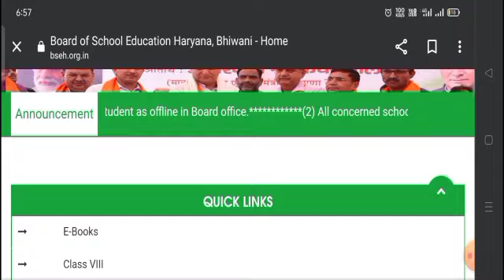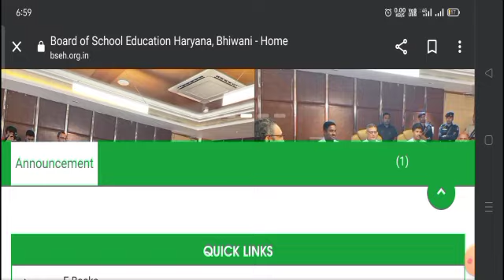अपडेट सबसे पहले HTET Exam New Update Today | HTET-2022 Admit Card Live | How Download Admit Card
अपडेट सबसे पहले HTET-2022 Big Breaking || HTET-2022 Admit Card Live date || How Download Admit Card

अभी अभी HTET से संबंधित आई जरूरी खबर| HTET Important news|  Last Date 14 Dec| HTET Important Update|

Hiiii.

For Application Form given below Link
Education & Job
Your success our motive

अभी अभी HTET से संबंधित आई जरूरी खबर| HTET Important news|  Last Date 14 Dec| HTET Important NEWS
HTET Important NEWS today
HTET Duplicate Registration List
HTET undertaking
HTET Latest Important Update
HTET Latest Important Update today
HTET New instruction
HTET New guidelines
HTET 2021 New guidelines
HTET Exam details
HTET New guidelines
HTET disabled candidate guidelines
HTET ADMIT Card date
HTET 2021latest news today
HTET 2021 Latest Update today
HTET latest news
HTET -2022 Big Change
HTET Exam date change
HTET-2022 Exam date changes
HTET Correction Date Extended
HTET Correction Last date
HTET Correction Link Available
HTET k form me name kaise thik Karen
HTET k form me Father name kaise thik Karen
HTET k form me Mother name kaise thik Karen
HTET k form me Aadhar No kaise thik Karen
HTET k form me DOB  kaise thik Karen
HTET k form me Level kaise thik Karen
HTET k form me Subject kaise thik Karen
HTET k form me Category kaise thik Karen
HTET k form me Home state kaise thik Karen
HTET बड़ा बदलाव
Latest News
क्या है नया नियम
HTET
Haryana Teachers Eligibility Test 2022
HTET 2022 Notification
HTET 2022
Haryana 2022 Complete Information by SK bhatti
HTET Correction Link Start
HTET Correction Link Available Now
Fees Pending h kya karen
HTET me correction kaise kare
HTET Ki fees pending hai kya karen
HTET Ki fees success nhi hui kya karen
HTET ki fees kaise success hogi
HTET ki fees kab success hogi
HTET 2022
HTET 2022 Registration Date Extend
HTET Registration Date Extend
HTET latest news today
HTET latest news
HTET Big Breaking
HTET Big Breaking Today's
HTET 2022 Latest Updates
kabaddi 36th national games
kca panthers vs kca tuskers
67th bpsc prelims answer key
jawa 42 bobber price
F1 Singapore grand prix
grand vitara sales
bgmi 2.2 update release date
ranga ranga vaibhavanga ott plateform
cricket Irani Cup
credit Suisse investment banking
HTET Velidity
HTET Helpline number
@EDUCATION & JOB @ICS COACHING CENTRE HTET-2022 Big Breaking|| HTET-2022 Correction Link Available|| अब किसकी फीस है Pending
अभी अभी HTET से संबंधित आई धमाकेदार खबर| HTET Online Registration Date Extend| HTET Date Extend|
HTET से सम्बंधित आई नई जानकारी क्या  हुआ बदलाव| HTET Form Live date extend| HTET| HTET latest Update| Contact

HTET Correction date change
HTET Online form date extend
HTET Online registration date extended
HTET 2021 online registration date extended

@The Success achivers
@Goal Achievers